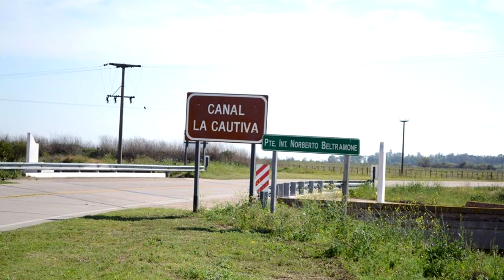JOSE LUIS BELTRAMONE INTENDENTE DE CAUTIVA BALANCE A MÀS DE TRES MESES DE LA CUARENTENA EN LA L